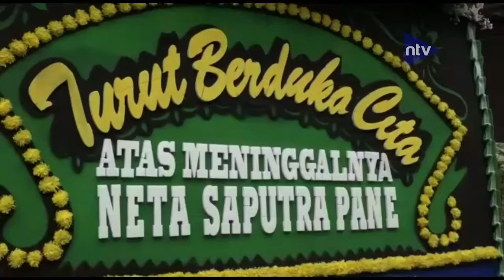Ketua IPW Neta S Pane Meninggal Akibat Covid-19